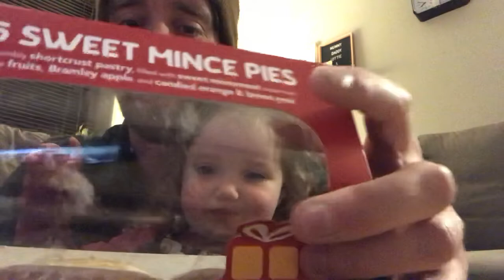Greggs mince pies 🥧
They simply create lovely moments. Absolutely lovely mince pie.